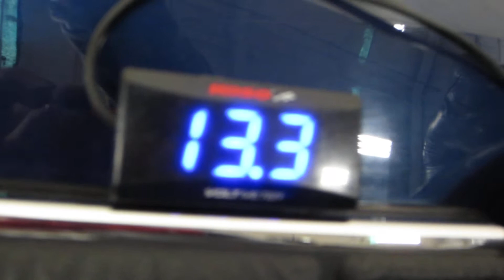2000 Harley Davidson Electra Glide Classic FLHTCI 2509A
2000 Harley Davidson Electra Glide Classic FLHTCI we parted and listed today. All our new and used 2000 FLHTCI parts can be found on the website.